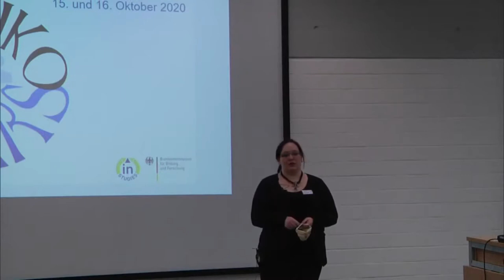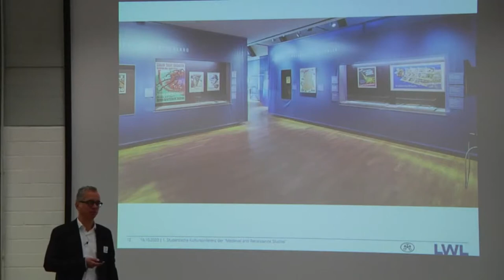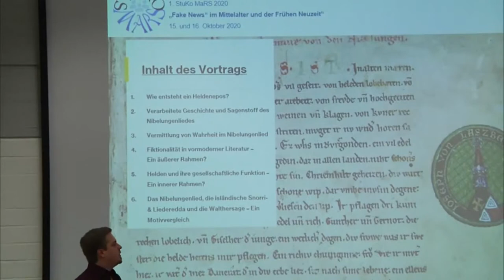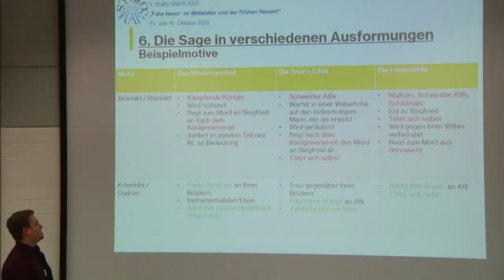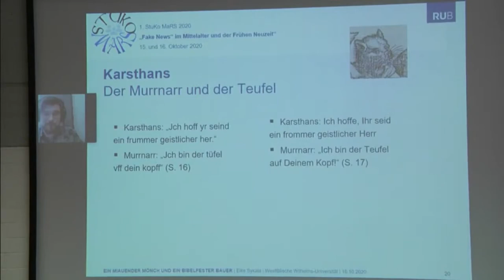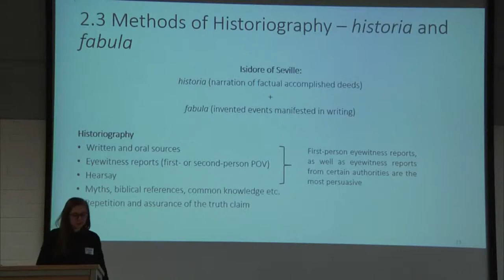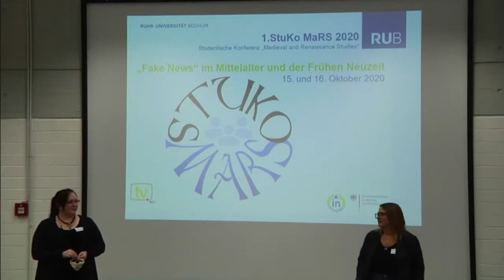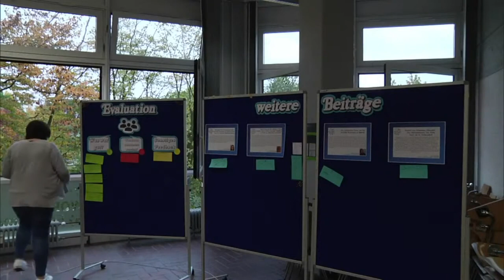StuKo Mars Tag2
0:00:00 – Beginn und Begrüßung durch die Projektleiterinnen Julia Schmidt und Christina-Sofie Lammering und Rückblick
0:01:34 Dr. Ingo Grabowsky (LWL-Landesmuseum für Klosterkultur, Paderborn): ‘Fake News‘ im Museum, 0:46:25 anschließende Diskussion
1:04:01 Patrik Hover (Ruhr-Universität Bochum): Zwischen Welten – Zum Verhältnis von fingierter Historizität und verarbeitetem Sagenstoff im Nibelungenlied, 1:40:48 anschließende Diskussion
1:46:20 Eike Sykala (Westfälische Wilhelms-Universität Münster): Ein miauender Mönch und ein bibelfester Bauer. Delegitimierungsstrategien im Karsthans (1520) [ZOOM-Beitrag], 2:21:23 anschließende Diskussion
2:31:54 Jennifer Haas (Ruhr-Universität Bochum): Creating Truth in 14th Century Travel Narratives,
3:03:32 anschließende Diskussion
3:19:40 Resumeé, Evaluation, Fragen

‚Fake News‘ – heute ein großes Thema in den Medien. Doch schon im Mittelalter und später auch in der Frühen Neuzeit waren ‚Fake News‘ keine Seltenheit. Tauchen Sie ein in die Welt der Lügen und Falschmeldungen. Die StuKo MaRS läd ein!

Die erste Studentische Konferenz „Medieval and Renaissance Studies“ fand am 15. und 16. Oktober 2020 in Bochum (UFO 0/10) statt. Dort trafen Student*innen, Dozent*innen und Gäste der Ruhr-Universität Bochum aufeinander. Spannende Beiträge aus ganz Deutschland (und darüber hinaus) sind zu hören und die Teilnehmer*innen können vor Ort und digital miteinander diskutieren, Erfahrungen teilen und sich über das Thema „Fake News im Mittelalter und der Frühen Neuzeit“ austauschen. Kommentare und Fragen von Youtube werden live in die Diskussion vor Ort weitergeleitet und so ist die Konferenz, trotz COVID-19, offen für so viele Menschen wie nur möglich.

Die StuKo MaRS ist ein studentisches Initiativprojekt von Studierenden der „Medieval and Renaissance Studies“, einem interdisziplinären Masterstudiengang an der RUB. Gefördert wird die StuKo MaRS als Projekt durch inSTUDIESplus an der RUB und das Bundesministerium für Bildung und Forschung (BMBF). Für Informationen zum Studiengang besuchen Sie die Homepage des Studiengangs oder die des Fachschaftrates MaRS